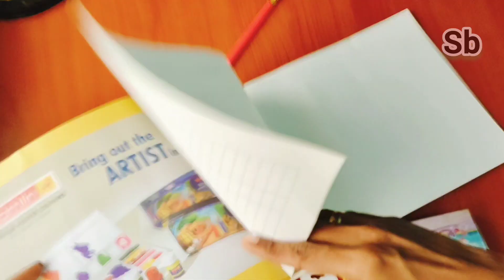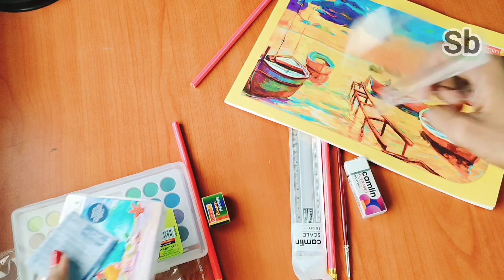Camlin painting kit//Unboxing//All in one kit/Kids activity essential/Firstcry shopping haul